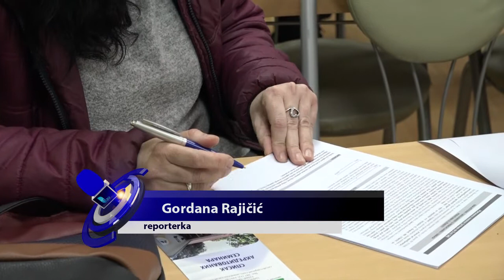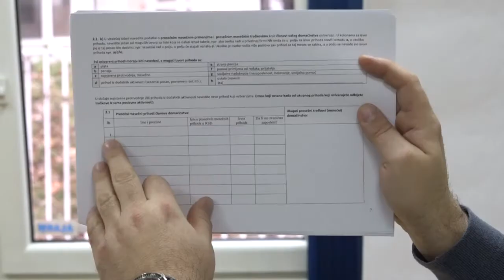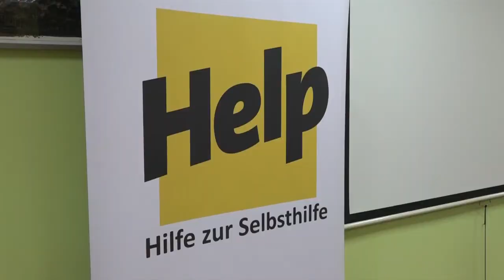27.12.2021. Regionalni centar HELP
U Čačku je danas predstavljen  projekat Pomoć pri zapošljavanju i samozapošljavanju ugroženih grupa koji finansira švedska agencija za međunarodni razvoj SIDA u saradnji sa gradom Čačkom. Na čačanskom području  program sprovodi nemačka humanitarna organizacija Help. Projekat je namenjen za otpočinjanje i razvoj sopstvenog biznisa.

STUDIO ČAČAK

Adresa: Skadarska 7/3, 32000 Čačak

STUDIO UŽICE